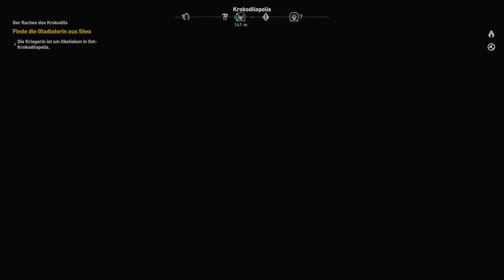Assassins Creed - Origins #060 - Die Rache des Krokodils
Assassins Creed - Origins #060 - Die Rache des Krokodils, Wir sind weiterhin auf der Suche nach den Mördern der kleinen Schadya. Dabei gelagen wir zur Arena in Krokodilopis. Wir kommen aber nur auf Empfehlung in die Arena. Dann reisen wir Osten zum Obelisten, weil sich dort eine Gladiatorin aus Siwa aufhalten soll. Mit ihrer Hilfe sollten wir dann in die Arena kommen. In der Arena kämpfen wir erstmal gegen verschiedene Gladiatoren.

Lasst Euch entführen ins historische Ägypten zur Zeit der Ptolemäer-Dynastie und versucht als Medjai Bajek den Leuten zu helfen und sie zu beschützen. Dabei könnt ihr in der offenen Spielewelt sowohl zu Fuß oder auf diversen Reittieren oder Booten die Welt erkunden.
Euer treuer Freund Senu wird Euch dabei aus der Luft unterstützen und zeigt euch Dinge, die ihr so nur sehr schwer und langwierig suchen müsstet. Und das ist auch gut so, da im Spiel doch der Kampf und die Auseinandersetzung mit einer Vielzahl von Feinden
nicht zu kurz kommt.

    Erscheinungsdatum: 2017
    Genre: Action-Adventure
    Herausgeber: Ubisoft
    Entwickler: Ubisoft Montreal
    Plattform: Microsoft Windows, Xbox One, PlayStation 4